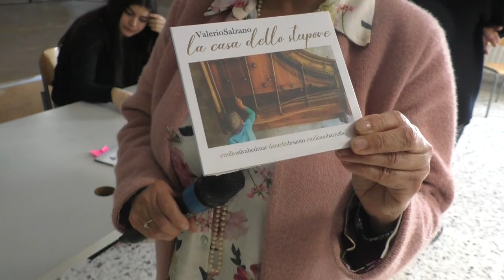“La Casa Dello Stupore” musica e psiche di Valerio Salzano incanta i ragazzi dell'Alfano a Salerno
“La Casa Dello Stupore” la musica della psiche di Valerio Salzano incanta i ragazzi dell'Alfano primo a Salerno